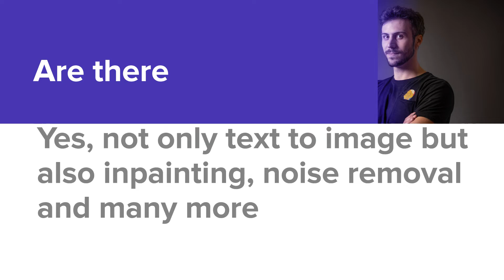Generate beautiful images from text with ML!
MachineLearning algorithms can create (very!) beautiful images from a piece of text: how can they do it?

Discover it with Riccardo, ML specialist in Reply 💡

Do you want to work with this and other innovative technologies?